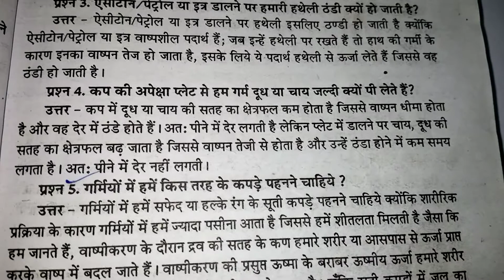कप की अपेक्षा प्लेट से हम गर्म दूध या चाय जल्दी क्यों लेते हैं | science विज्ञान